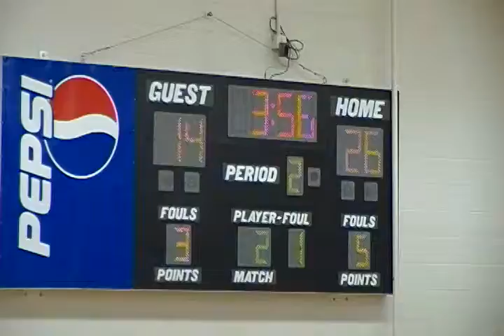South Hills 50 vs St. Albans 38 SDV_0087.MP4